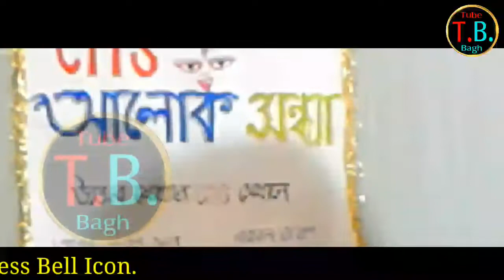Program in Kali pujo by CMS part 2 (song)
Programs in kali pujo 2k18